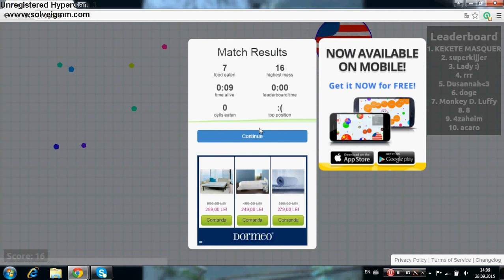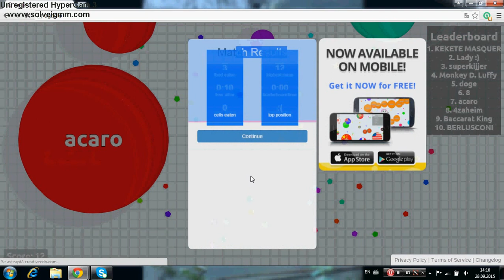AGAR IO EPISODUL 3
ACESTA ESTE EPISODUL 3 DIN SERIA AGAR IO